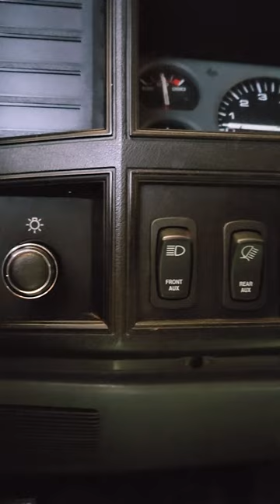Jeep Comanche Switch Panel